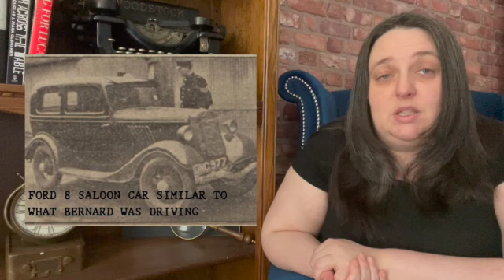The Culvert Murder 1946 The Robbery and Killing of Bernard Phillips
The 3rd January 1946 should have been a normal workday for Loans Manager Bernard Phillips and it started out that way.
Until George Wood entered the office requesting a £60 loan.
A snapshot in crime history, where one man's greed and infidelity not only cost a life but made it harder for people in post-war Britain to obtain loans to rebuild their lives.

Crimes Through Time - Crime Mystery Games with a Historial twist